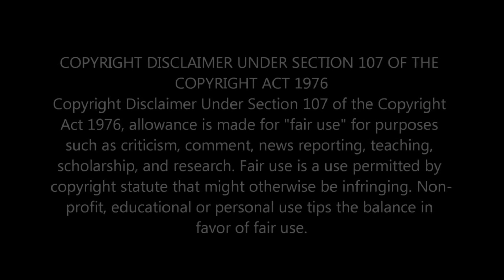UNVEILING THE ENCHANTING WORLD OF SHAMAN | FAIRY TALE - LIVE: MYSTICAL JOURNEYS AND MAGICAL REALMS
Step into the enchanting world of SHAMAN | FAIRY TALE, where mystical journeys and magical realms await. Join us on a captivating exploration of shamanic folklore and timeless fairy tales that will transport you to otherworldly realms filled with wonder and intrigue. Discover the secrets of these ancient traditions and the enduring power of storytelling in this mesmerizing adventure.

                                 Greater Accra,Ghana.